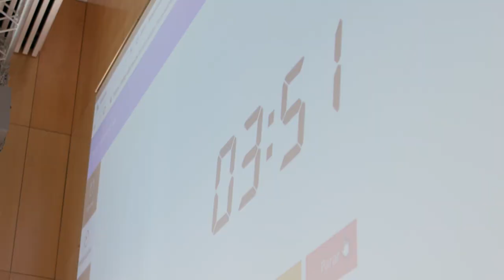Students and companies looking for job and talent. Speed Networking at BSM.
When the academic year approaches, we invited companies to interview our master of science students exclusively in the grounds of BSM-Universitat Pompeu Fabra in Ciutadella. Being in contact with the international job market in Barcelona is key for our students. With this kind of event, students were able to meet in a short time with as many firms as wished, choosing from 11 different companies in a variety of sectors.
Companies had the possibility to meet the BSM talent, a diverse pool of students with their own backgrounds and experiences, yet all with the same goal, to find the right opportunity and make their dream career come true!
The format of the Speed Networking allows for short interviews, of around 3 minutes each, it is not only a great way to expose themselves but a fantastic way to explore the market all under one roof, practice and improve their interview skills, so needed in the job search journey.